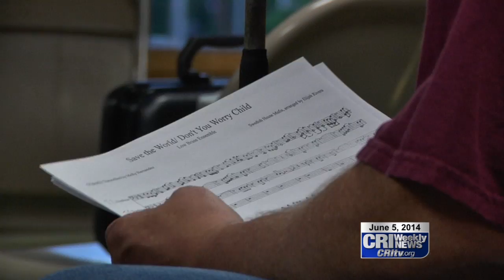City Band Season Starts Tonight